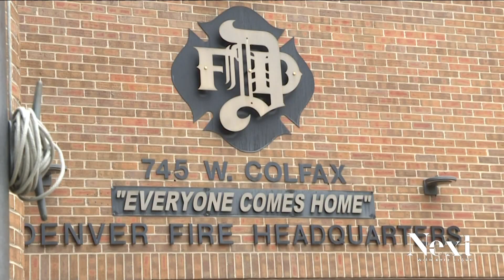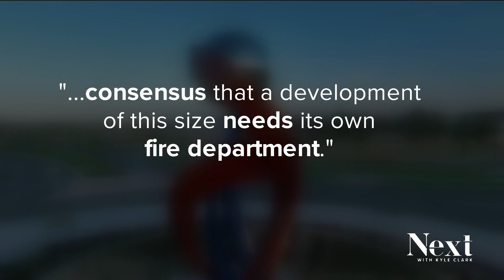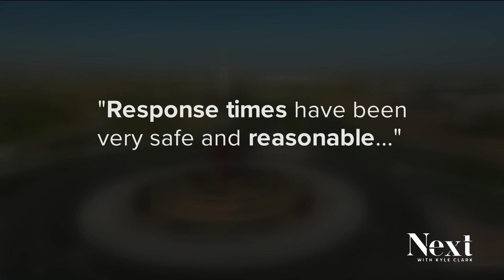Denver Fire Department stretched thin as city grows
The department is getting more calls, but response time is longer. With how much the city is growing, there aren't enough stations.